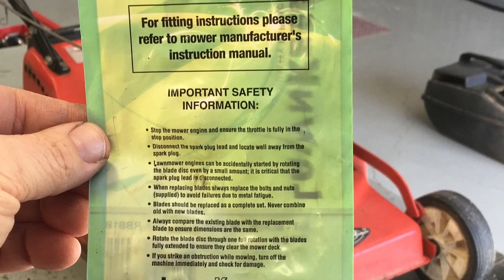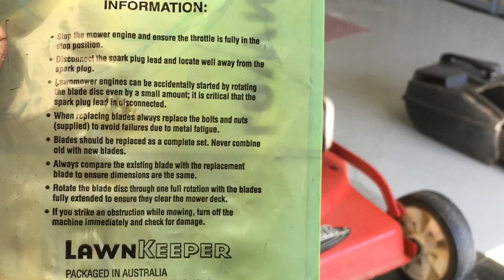CHANGING LAWN MOWER BLADES ROVER VICTA - SUNDAYS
NOT JUST DIESEL other important information & Mechanical jobs.
My mistake, I should have worked bolts in & out. See what happens when under pressure of videos 😂 changing mower blades & other engine Information for a Briggs & Stratton mower engine.